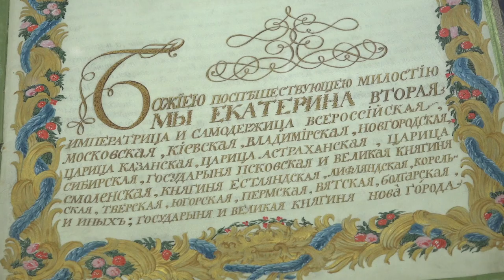В Государственном историческом музее открылась выставка «Российская империя»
Выставка, разместившаяся на площадке Музея Отечественной войны 1812 года, демонстрирует историю развития Российской империи и раскрывает основные проблемы, связанные с политико-территориальным устройством государства: авторитарность власти, обширность территории, многонациональность, значительный социально-экономический потенциал, наличие сильной регулярной армии как гаранта безопасности и церкви как социальной и духовной опоры государства.